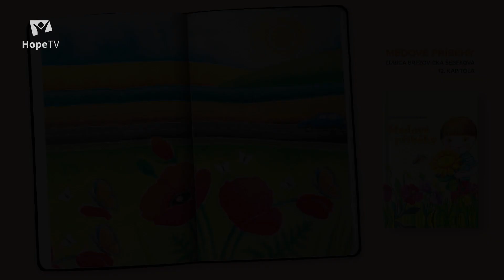Prázdniny | Medové příběhy (12/31)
Pojďte spolu s třemi sourozenci z velkoměsta, Lenkou, Tomášem a Dominikem, strávit prázdniny na venkově! Jejich dědeček je včelař a ukáže vám, že včelky jsou ohromně zajímavé. Dozvíte se, co se děje v úlu, čím jsou pro nás tito drobní tvorové užiteční a co všechno se od nich můžeme naučit.  A samozřejmě, poznáte i mnoho jiných zvířecích přátel. Tak na nic nečekejte, jedeme na venkov!

Tyto a další pohádkové příběhy naladíte ve vysílání Rádia 7 každý pracovní den v 19:15.